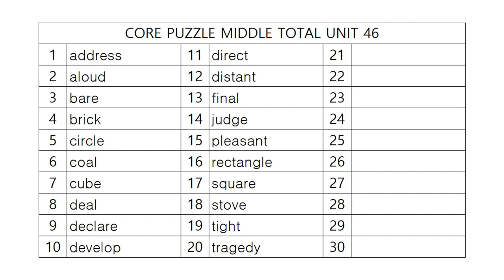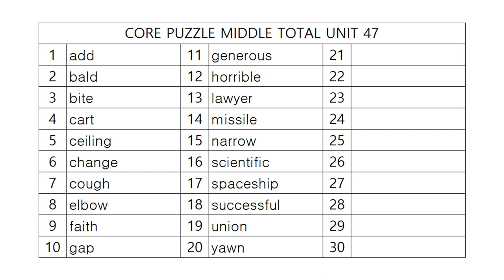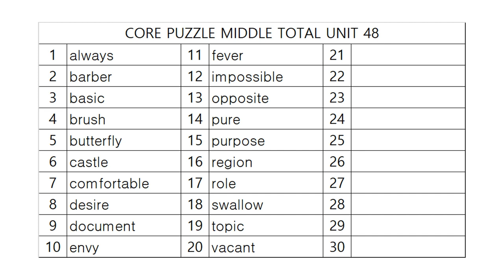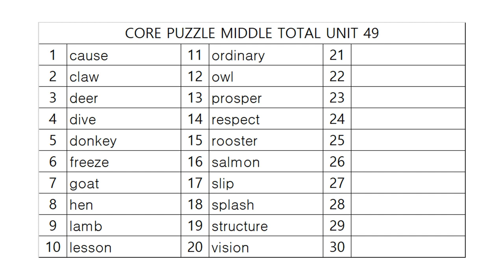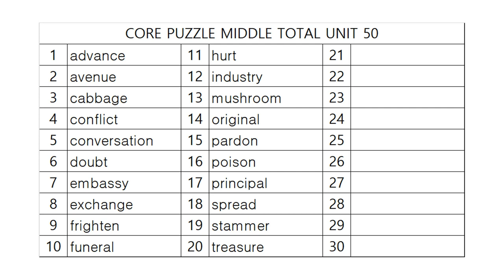코어퍼즐 중등종합 어휘테스트 10!